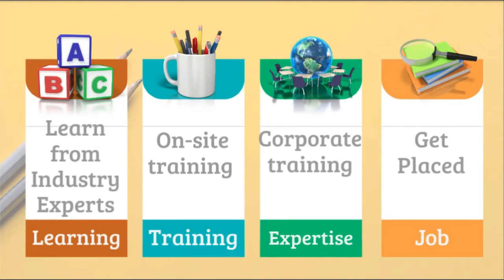How to start Construction Business or Construction company after Civil Engineering Graduation, Video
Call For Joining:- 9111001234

Construction Business Ideas is a Hindi YouTube channel for information on business ideas.
Hello Everyone In This Video I Am Going To Show You That How To Start Construction Business and Construction company from start | Construction Business Ideas In Urdu/Hindi. So Keep Watching The Video:::: Thanks
In this videos on business to help people understand the business model.
Earning money as civil engineering. we are giving you business ideas four future construction business plan. you can earn more money with help of this Construction business idea video. I hope this Construction Business Idia helps you to grow your Construction business.  The Construction business idea can make life perfect. I wish four bright Construction business future.An idea can change the life. CONSTRUCTION business ideas,construction business plan,business ideas in hindi,small business ideasCONSTRUCTION business ideas,construction business plan,business ideas in hindi,small business ideasCONSTRUCTION business ideas,construction business plan,business ideas in hindi,small business ideas

es Video par aap ko Construction business ideas sambandhit puri jankari milti hai.HINDI ME.
In This Video I'm going to Cover.

India is developing countries. construction of houses, construction of factories, construction of malls, construction of halls, construction of roads and many more construction of fields are growing as well. in this situation construction company is a profitable construction business for entrepreneurs. this video is a feasibility report of small construction company described by Civil Guruji. video tells viewers about investment, staff, promotions and profit ratio of this construction business.

Learn about starting a construction company by following these 4 steps! Whether you need to learn how to start a construction company with no money, or you're just working on a construction company business plan, this video will point you in the right direction.

This video is based on a much longer video course published at this Channel where Director of Civil Guruji  teaches you how to start building your own contractor company, or construction business.

CIvil Gurujihas over 8 years of experience working in commercial roofing, and also has started multiple construction businesses, including a roof inspection company, and Civil Guruji, an online learning platform for skilled trades.

Here's a few of the things that this video and Civil Guruji full course will cover:

- important advisors for your construction business start-up
- Learn to speak the accounting language for Construction Company
- Finding a legal attorney for Construction Business ans Construction Company
- Getting an insurance broker or agent who is experienced in construction Business ans Construction Company
- sales and marketing of construction Business ans Construction Company
- laying a solid foundation for your contractor business

Whether you're a student looking to start your own trades company, or whether you're in the industry already looking to branch out on your own, this video will help get you started.

Follow along with the four steps in this checklist, and be sure to check out the full course for more information and teaching.

To learn how to start a construction company: get started today!!
START CONSTRUCTION CONTRACT BUSINESS | कॉन्ट्रैक्ट बिजनेस करे | Building, Materials,Company | in Hindi

In this video tutorial I explain what is a general contractor, how to become a general contractor, how to get clients for this business, and how to write a business plan for a general contractor. That is quite a bit of information. Let's start with the basics by taking a look at what this type of business entails.

A general contractor is the company or individual hired to oversee an entire construction or home improvement project. That means that this individual or company is responsible for managing every skill and task needed, managing the budget, and making sure that everything is completed on time. This sounds pretty stressful, doesn't it?

It sounds complicated, and this is why this kind of a business is something you should grow into as you gain experience in this industry, and with completing smaller projects. As you complete smaller projects, you will also grow your business relationships within your industry. That will help you in the future when you will need recommendations for good services and to leverage those relationships when you look into hiring different companies and individuals to complete parts of the projects on which you will be working on.

A part of the business plan for a general contractor business should have in it how you will do marketing and get cl